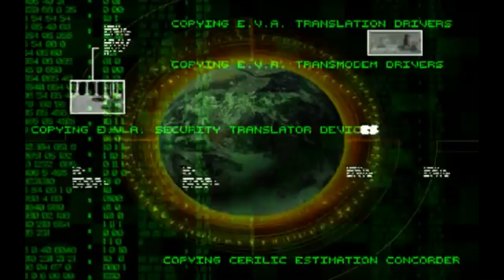Tiberium Wars | Last Paradise | Extra Hard AI